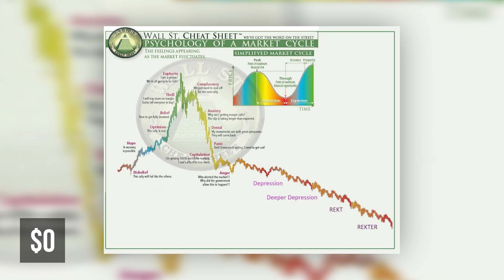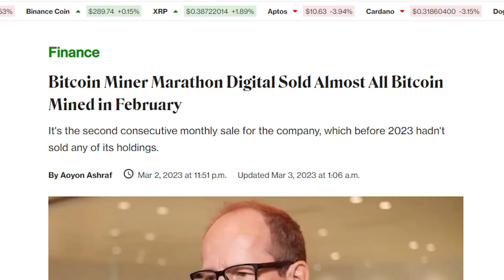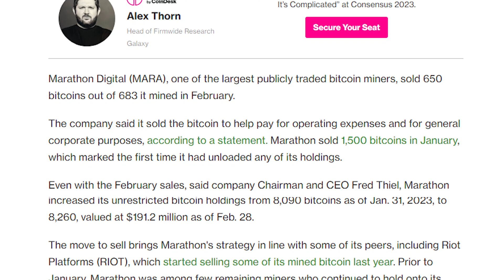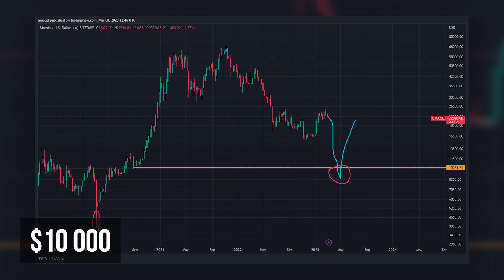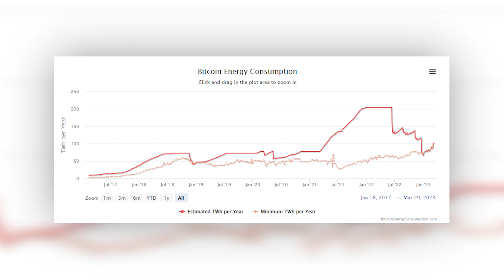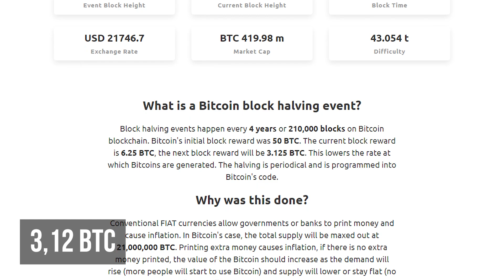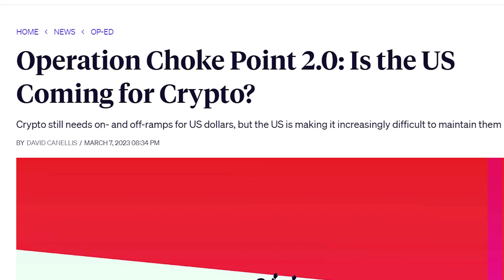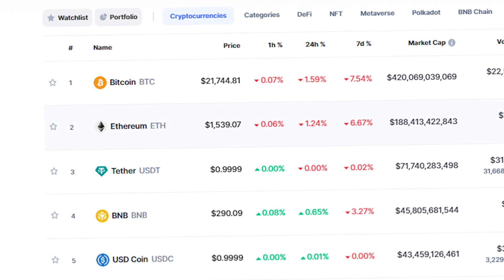WATCH THIS BEFORE BUYING BITCOIN! COIN BUREAU WARNED ALL CRYPTO HOLDERS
Coin Bureau often points out the regulation of the crypto market, and World Economic Forum reports regarding the future and the plans of the global elite for blockchain technology.

In this video, I will break down the facts and observations of why bitcoin could be worth $0 and whether this was the last cycle of the crypto market. Also, will bitcoin survive till the next halving?

Timecodes:
00:00 - Intro
00:26 - Early Miners Will Dump BTC
02:26 - It Was The Last Cycle
04:21 - Energy Crisis & Regulation Risk
06:56 - Conclusion